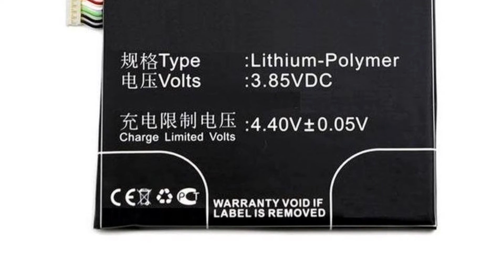Photos of the HTC Desire 610 | Not A Review!